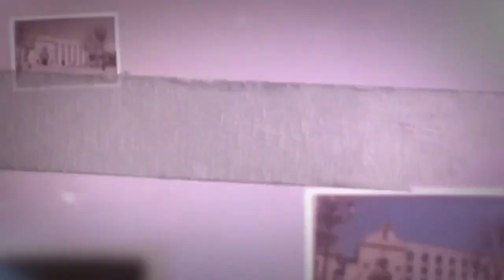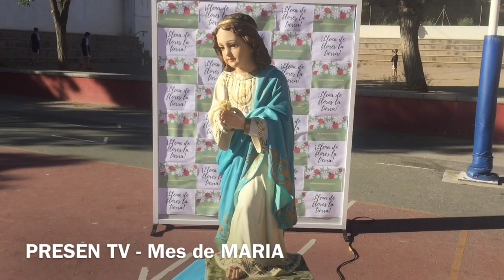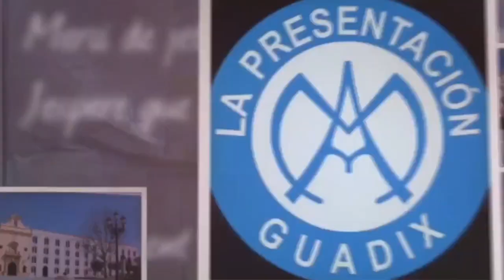FINAL del mes de MAYO, mes de MARÍA con todos los alumnos del Colegio de la Presentación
A las 9 horas de esta misma mañana, ha finalizado el mes de las flores dedicado a la Virgen María con una oración comunitaria donde ha participado todo el Colegio, desde Infantil de tres años hasta el alumnado de Bachillerato.

En el centro del patio se ha ubicado una mesa engalanada elegantemente con los colores blanco y azul simbolizando la pureza de María, y sobre ella, se ha colocado a nuestra bella imagen de la Niña María para presidir la oración. También se ha puesto un centro de flores a los pies, un panel (tipo photocall) con referencias al mes de mayo y un rosario de tamaño grande realizado en corcho y cartulinas.

Con este acto, hemos terminado un mes donde la oración de la mañana ha estado protagonizada diariamente por alumnos y profesores, llegando a lo más profundo de nuestros corazones con una pequeña reflexión sobre la Madre de Dios y acabando con el rezo del Ángelus.